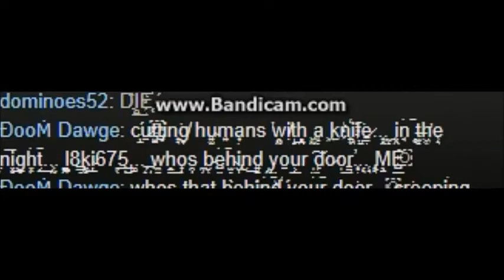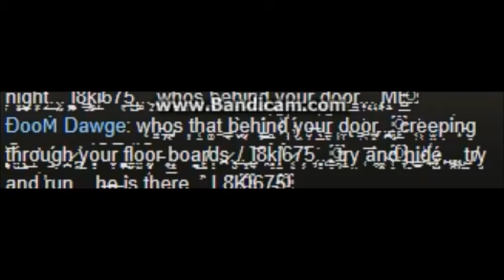ĺ8̙̭̼̗k҉̩͇̳í̻͎6͓͚͈̫̜͜7̤̩5̤̰͝l̶̮͓͇̰̗i̴͍͕̳̥͇̺v̤̘̀e̹̪s҉̤̰̼͔̤̺̳f͕̣̪̦̯͉o̵̜r̮e̸̘̦̟̳̺̤v̧̦̱e̸̜̼̭̗̠r̘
l̶̲̦͓̘ͅ8̜͍k̖̘í̥̜̜͓͎6͙̳̙̤͕̙7͎͎̱͞5̦̰̺̝ ̯̬̩͠t̝͕͓̮̯o̶̮̘͚ͅͅl̹̗͕͚d҉̻̙̜̝͙͓ͅ ͏̲̙̟͎̗̘̙m͖̦̯͚͠e̳̮̘ ̝t̻͓͕͝o͚ ̸͖̰͓͖̟͙̩r̵̭̼ec̫̞͙̥͎͈̩͟oͅr̰͔͕̮̰̼ḑ̗̠͚̥̭̠ ̰̯̗̦̖̞̙͠t̴h̞̺̤͓̦͓ͅi̳̖̥s̙͖

st̴̺̙̝̜͎̥̹e̸a̩m̲͔͙ ̥c̷̦h͎̥̼̕a̷̙̱̹̖͈ṱ̤̳̙̦̲͘

D̤̖̹͇͝ͅI҉̥͓̳E̙̳̘̘͓̗ͅ